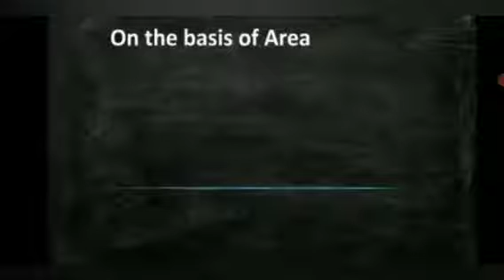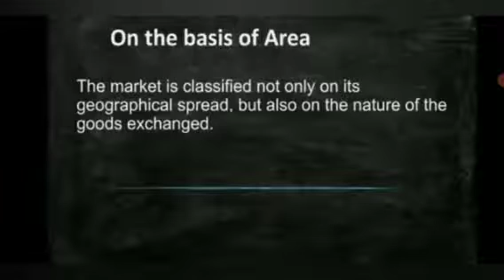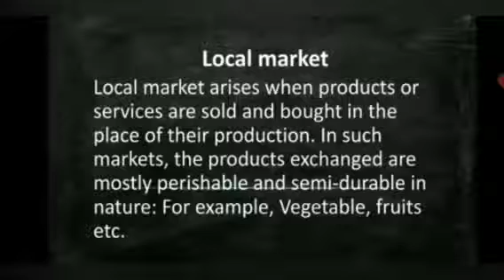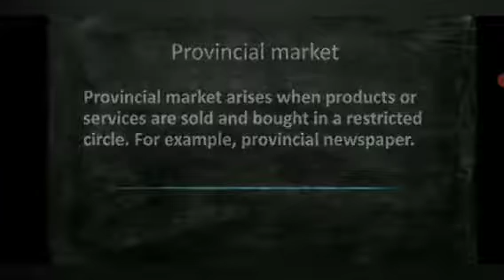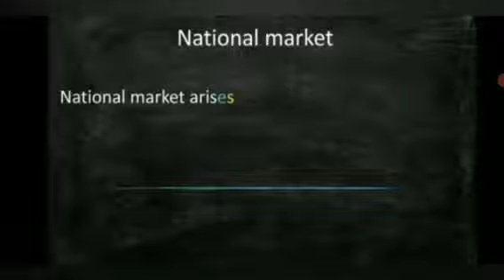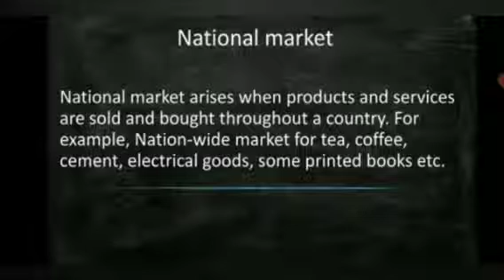11 th Economics - Topic - on the basis of area